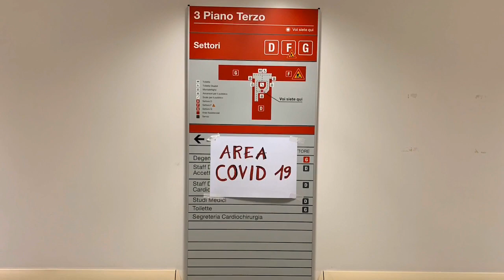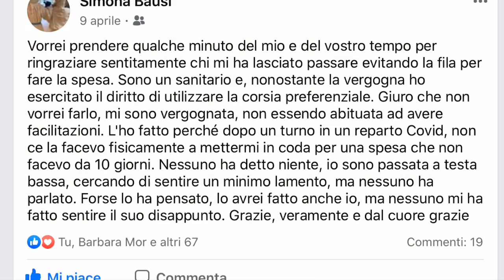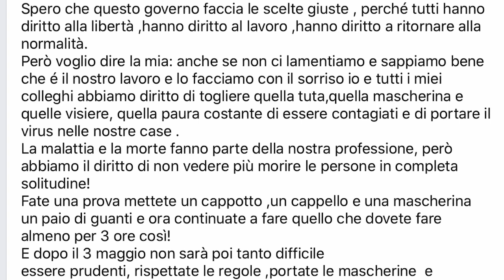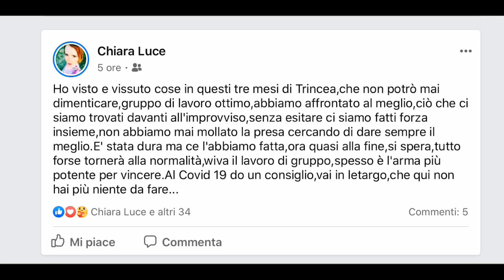Bolla Covid Degenza Ordinaria Medicina B -AOU Careggi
Sono stati tre mesi intensissimi, abbiamo affrontato dolori e sofferenze. Li abbiamo affrontati con impegno e senza risparmio, siamo stati un gruppo unico, uniti ci siamo aiutati l’un con l’altro. Adesso è arrivato il momento di congedarci da questa esperienza, alcuni colleghi arrivati per affrontare la pandemia saranno spostati ma in futuro potremo tutti quanti ricordare di aver fatto parte di un gruppo fantastico. Il gruppo “Bolla Covid Morettini”
E invitiamo tutti a non abbassare la guardia perché il covid ancora non è stato sconfitto.
Ma noi insieme abbiamo vinto questa battaglia, a presto amici